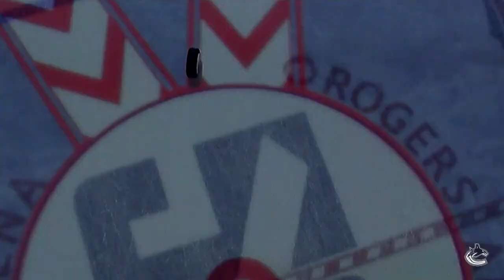Best Game Entertainment of 2019-2020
The show will go on, eventually...but for now here's a look back at the amazing show the Canucks Game Entertainment team put on this past season!

Best Game Entertainment of 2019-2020 presented by Budweiser.